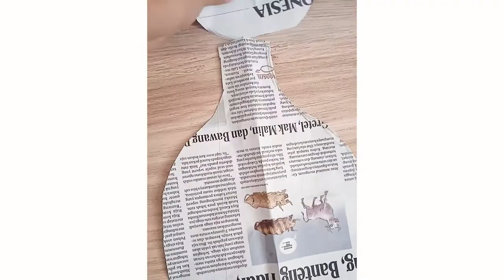Sewing a Grinch Doll | DIY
Merry Christmas and Happy Holiday!
Grinch is out! Next is the last video of Christmas 2021 so check out that too and other videos.

🎗Materials🎗
Fur fabric
Felt
Dacron
Velvet fabric

🎵Music🎵
(intro) Sunset by Lukrembo